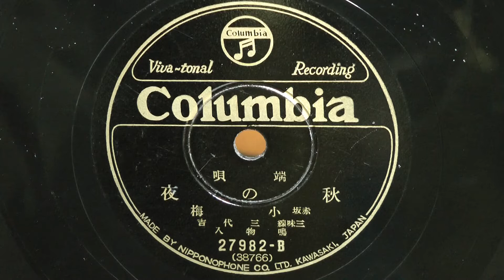秋の夜(赤坂 小梅)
昭和09年(1934年)　 COLUMBIA RECORD 端唄
唄唱：赤坂 小梅
三味線：三代吉
　　鳴物入り
27982-B(38766)